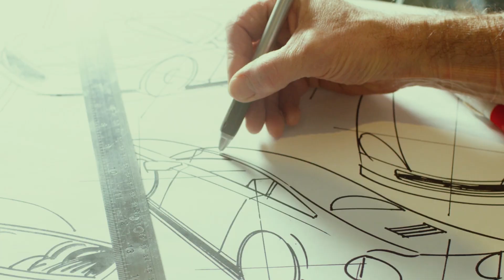Inspired by India, Designed in Japan. NissanMagnite Concept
Kabuku, Inase, Sui. Three Japanese words, one amazing SUV inspired by India – the NissanMagnite. Come, discover the story of the design of the NissanConcept.